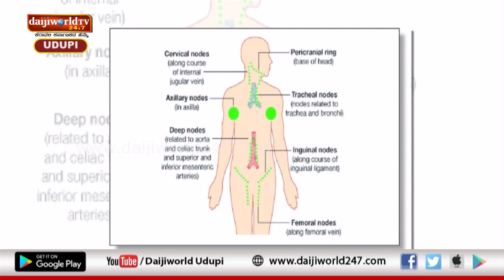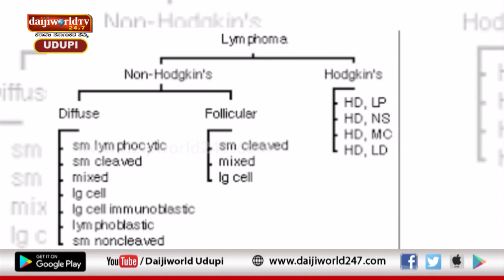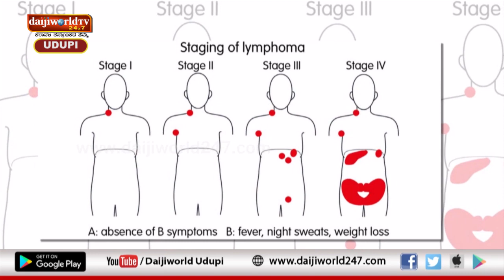KMC | Arogya Chintana 2018-19 | Episode 45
Talk on Lymphoma by Dr Ananth Pai